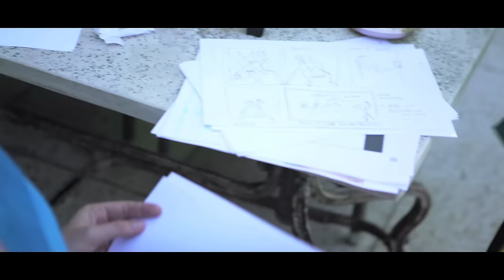PETER KAISER Frühling / Sommer 2016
Inspiriert von den malerischen Landschaften Italiens, seiner beeindruckenden Architektur sowie der einzigartigen Kunst und Kultur – präsentieren wir eine bunte, elegante und trotzdem lässige Sommerkollektion 2016.

Farblich dominieren zarte Pastelltöne, die im Zusammenspiel mit hellem Grau, Nude und Beige besonders schön zur Geltung kommen. Für farbliche Akzente sorgen kräftige Blau-, Petrol- sowie Beeren- und Rotnuancen. Schimmernde Metallics runden das Farbspektrum harmonisch ab. Angelehnt an die Trendthemen der DOB setzt PETER KAISER in der kommenden Saison auf das Spiel mit verschiedenartigen Mustern und Materialien, darunter der Einsatz von filigranem Mesh-Material und Spitze sowie schillernden Streifen in Kombination mit hochwertigem Velours- und Glattleder. Der Evergreen unter den Mustern – der Animalprint – erfährt ein wirkungsvolles Upgrade in Form von gepunktetem oder floralem Schlangenprint. Neben sommerlichen Sandalen, luftigen Slings und klassischen Pumps auf unterschiedlichen Absatzhöhen dominieren insbesondere spitze Leistenformen das Bild der neuen Kollektion. Blickfang Absatz: Ob in Metallic, als Sandale oder in Form eines klassischen Pumps – der Blockabsatz ist eine schöne Komfort-Alternative zum ebenfalls angesagten Stilettoabsatz. Mit grafischen Prints, edler Metall-Einfassung oder Schmuckelement avanciert dieser zum Fashion-Statement der Saison. Dekorative Details finden sich in Form von filigranen Schleifen sowie glanzvollen Schmuckteilen und funkelnden Swarovski-Applikationen auf vielen Modellen wieder. Das PETER KAISER Accessoire-Angebot erfährt in dieser Saison durch neue Handtaschenmodelle eine moderne Erweiterung.